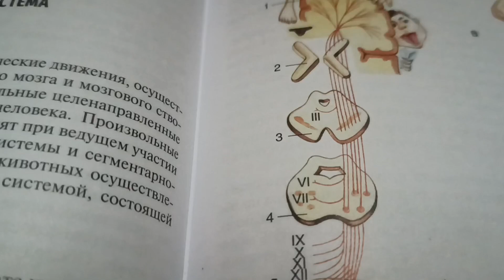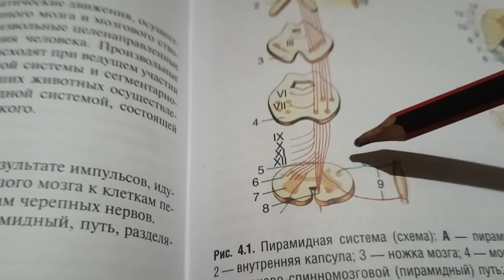Двигательной пути, пирамидные пути, Гирус Прецентралис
Файловый архив студентов.
Поиск по файлам
 ВузыПредметыПользователи Заказать работу

Добавил:
Вуз:
Приволжский исследовательский медицинский университет
15.Нисходящие (двигательные) проводящие пути головного и спинного мозга (Оболочки головного и спинного мозга; их строение. Субдуральное и субарахноидальное пространства.
Эти пути можно подразделить на две группы: 1) главный двигательный, или пирамидный, путь, tractus pyramidalis (корково-ядерный и корково-спинномозговые пути), несет импульсы произвольных движений из коры головного мозга к скелетным мышцам головы, шеи, туловища, конечностей через соответствующие двигательные ядра головного и спинного мозга; 2) экстрапирамидные двигательные пути, tractus rubrospindlis, tractus ves-tibulospinalis и др., передают импульсы от подкорковых центров к двигательным ядрам черепных и спинномозговых нервов, а затем к мышцам.

К пирамидному пути, tractus pyramidalis, относится система волокон, по которым двигательные импульсы из коры большого мозга, из предцентральной извилины, от гиганто-пирамидальных нейронов направляются к двигательным ядрам черепных нервов и передним рогам спинного мозга, а от них — к скелетным мышцам. Пирамидный путь подразделяют на три части: 1) корково-ядерный — к ядрам черепных нервов; 2) латеральный корково-спинномозговой (пирамидный) — к ядрам передних рогов спинного мозга; 3) передний корково-спинномозговой (пирамидный)—также к передним рогам спинного мозга.

Корково-ядерный путь, tractus corticonuclearis, представляет собой пучок отростков гигантопирамидальных нейронов, которые из коры нижней трети предцентральной извилины спускаются к внутренней капсуле и проходят через ее колено. Далее волокна корково-ядерного пути идут в основании ножки мозга, образуя медиальную часть пирамидных путей. Корково-спинномозговые, а также корковоядерный пути занимают средние основания ножки мозга. Начиная со среднего мозга и далее, в мосту и продолговатом мозге волокна корково-ядерного пути переходят на противоположную сторону к двигательным ядрам черепных нервов: III и IV — в среднем мозге; V, VI, VII — в мосту; IX, X, XI, XII—в продолговатом мозге. В этих ядрах корково-ядерный (пирамидный) путь заканчивается, составляющие его волокна образуют синапсы с двигательными клетками этих ядер.

Латеральный и передний корково-спинномозговые (пирамидные) пути, tractus corticospinales (pyramiddles) lateralis et ventralis, также начинаются от гигантопирамидальных нейронов предцентральной извилины. Аксоны этих клеток направляются к внутренней капсуле, проходят через переднюю часть ее задней ножки, спускаются в основание ножки мозга. Далее корково-спинномозговые волокна спускаются в переднюю часть (основание) моста и выходят в продолговатый мозг, где образуют пирамиды. В нижней части продолговатого мозга часть волокон переходит на противоположную сторону и продолжается в боковой канатик спинного мозга. Эта часть пирамидных путей, участвующая в образовании перекреста пирамид (моторный перекрест), получила название латерального корково-спинномозгового (пирамидного) пути. Те волокна корково-спинномозгового пути, которые не участвуют в образовании перекреста пирамид и не переходят на противоположную сторону, продолжают свой путь вниз в составе переднего канатика спинного мозга. Эти волокна составляют передний корково-спинномозговой (пирамидный) путь. Затем эти волокна также переходят на противоположную сторону, но через белую спайку спинного мозга и заканчиваются на двигательных клетках переднего рога противоположной стороны спинного мозга.

Экстрапирамианые проворящие пути, имеют обширные связи в мозговом стволе и с корой большого мозга, взявшей на себя функции контроля и управления экстрапирамидной системой. Выделяют ряд путей экстрапирамидной системы: 1) Красноядерно-спинномозговой; 2) преддверно-спинномозговой путь; 3) корково-мостомозжечковый путь.

Красноядерно-спинномозговой путь, tractus rubrospindlis, входит в состав рефлекторной дуги, приносящим звеном которой являются спинно-мозжечковые проприоцептивные проводящие пути. Этот путь берет начало от красного ядра, переходит на противоположную сторону (перекрест Фореля) и спускается в боковом канатике спинного мозга, заканчиваясь на двигательных клетках спинного мозга.

Важным звеном в координации двигательных функций тела человека